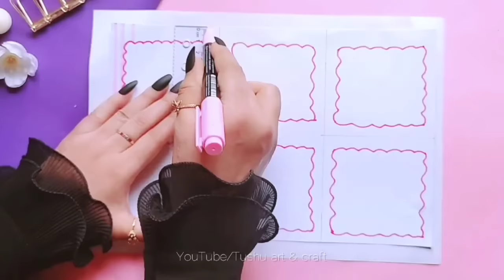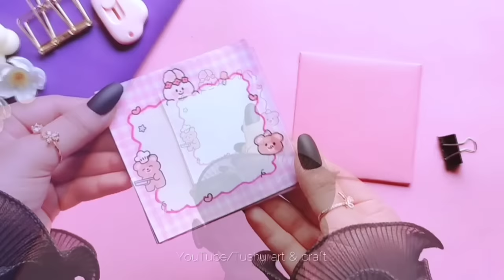🌷easy paper craft/ paper craft/ school hacks/ easy to make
00:00 intro
00:04 flower grid memo pad
02:51 clipboard memo pad
05:48 stamps
09:06 kawaii portable diary/notebook